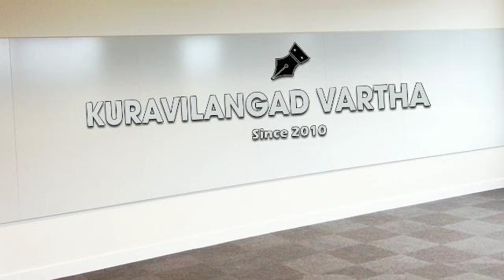പരിശുദ്ധ ദൈവമാതാവിൻ്റെ ആദ്യ പ്രത്യക്ഷീകരണം എവിടെയാണ്? എന്നാണ് ?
പരിശുദ്ധ ദൈവമാതാവിൻ്റെ ആദ്യ പ്രത്യക്ഷീകരണം എവിടെയാണ്? എന്നാണ് ?  കേരളത്തിലെ കുറവിലങ്ങാട് ' അതും ആദ്യ നൂറ്റാണ്ടിൽ .കുറവിലങ്ങാട് മരിയൻ പ്രത്യക്ഷീകരണ പരമ്പര .